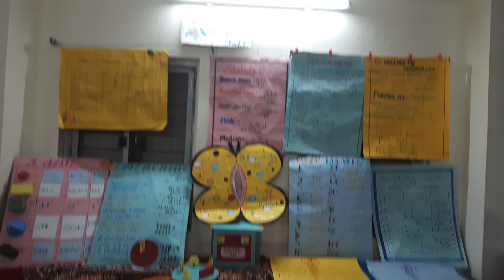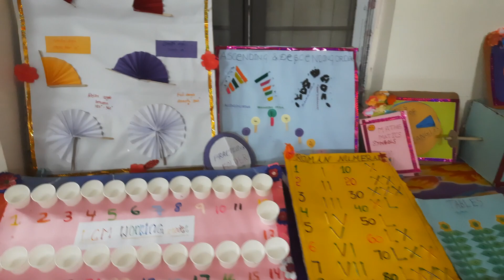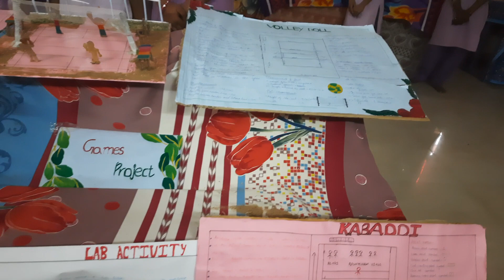National Science Day Celebrations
National Science day celebrations st COE VISAKHAPATNAM, MADHURAWADA, Visakhapatnam